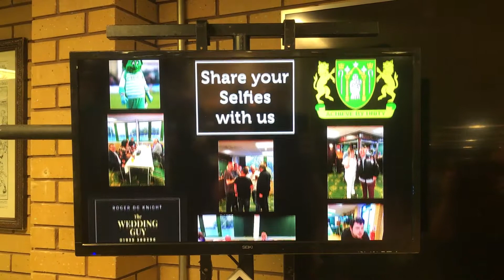The Selfie Experience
The Selfie Experience being used to inject some fun into an end of football season event .